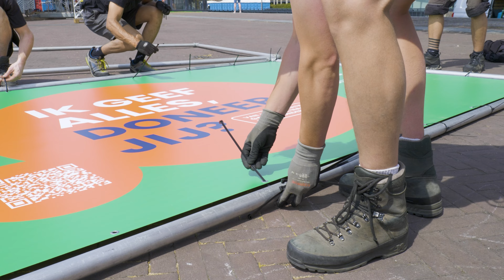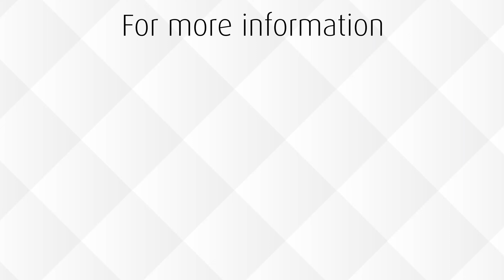WKK's cable ties recycling program - Use case FE LENN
Our customer, LENN, has chosen WKK as their reliable partner for their events.
Our sturdy cable ties provide reliability and strength, ensuring a secure installation, so the banners are held firmly in place and thus contributing to the success of their events.

In collaboration with WKK's Cable Ties Recycle program, they gather and separate used cable ties for proper recycling. By collecting cut cable tie rests and used cable ties in their 'Cable Ties Recycle' boxes, they actively contribute to a sustainable waste management system.

▬▬ WKK: YOUR SPECIALIST IN FIXATION MATERIALS ▬▬▬▬▬▬▬▬▬
Are you looking for the #1 supplier of fixation materials? WKK provides high-quality solutions for fixing, connecting, insulating, guiding and protecting cables or other objects. Our products are sold to wholesalers and professionals in over 15 industries.

With more than 3.250 products, WKK offers you a complete assortment which comprises many different types of cable ties, heat shrink tubing, cable glands, crimp terminals, bootlace ferrules, fixation clips and other fixation materials. Our assortment is the result of more than 35 years of experience. This will undoubtedly help you to find the products that you are looking for.

▬▬ Content ▬▬▬▬▬▬▬▬▬▬▬▬▬
WKK has established a recycle program for used cable ties and cable tie remnants. See how our customer FE LENN uses the WKK cable ties and collects them to have them recycled into new granulate to become a new product.